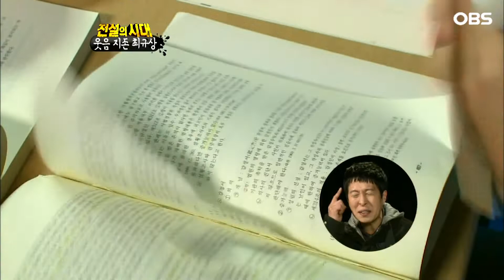[전설의시대] 웃음 지존 최규상, 웃다가 사람 구해서 전설 (EP.57-1)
대한민국 경인지역 지상파 OBS 경인 TV 공식채널입니다.